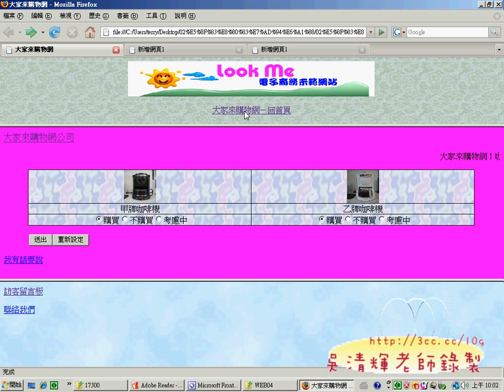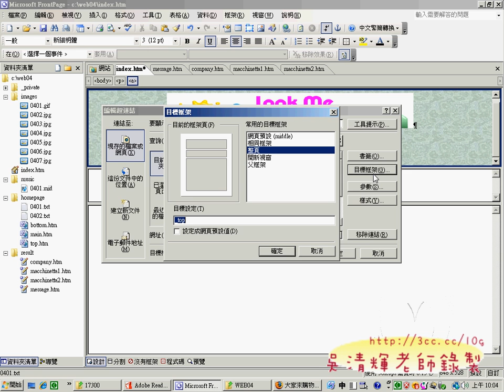01TOP網頁(網頁設計丙級 吳老師提供